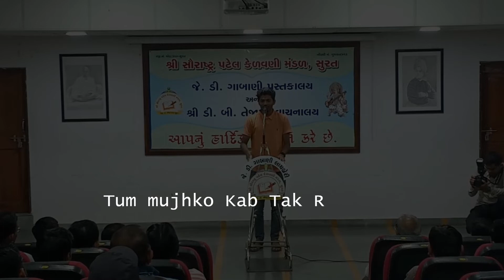Tum mujhko kab tak rokoge